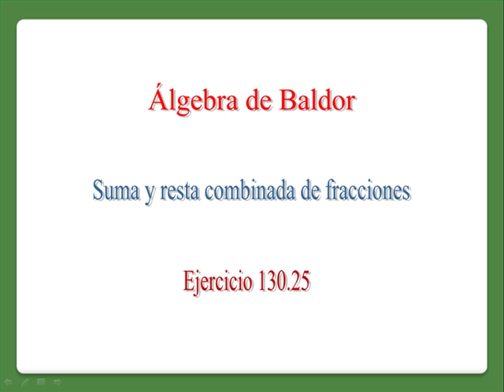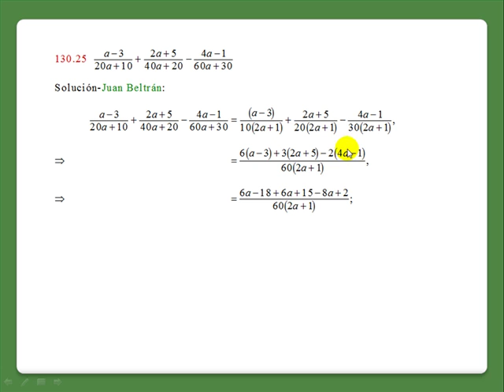Suma y resta combinada de fracciones.